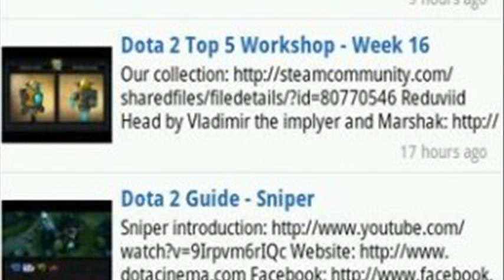dota 2 fails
dota 2 fails of the week 55
dota 2 fails of the week 82
dota 2 fails of the week 58
dota 2 fails of the week 49
dota 2 fails of the week 86